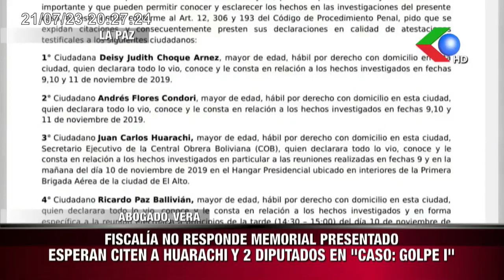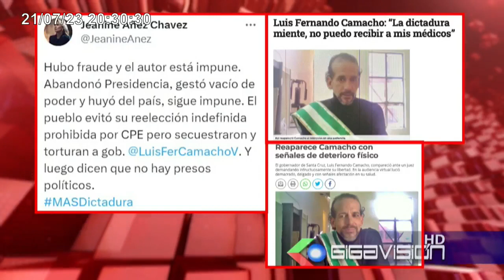ACUSA A HENRY NINA RECIBIR DINERO DE AÑEZ"RECIBIO $us. 60 MIL PARA SALVAR PELLEJO DE JEANINE EL 2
ACUSA A HENRY NINA RECIBIR DINERO DE AÑEZ
"RECIBIO $us. 60 MIL PARA SALVAR PELLEJO DE JEANINE EL 2019"